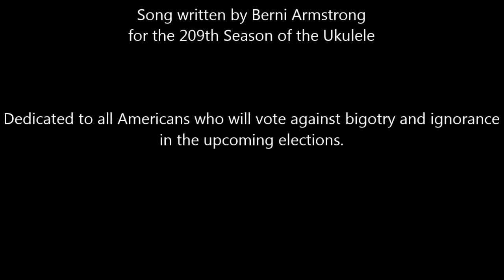The Joker in the Pack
A plea for the US not to vote for the Donald
LYRICS & CHORDS
(C) Watch out America, if the Donald comes up (G) trumps.
You’re gonna (D) need a stomach (G) pump.

They (D) take him for a Joker, he’s the (C) wild card in the (G) pack.
(C) Saying right out loud what all the morons (G) think.
He (C) wants to brand the Moslems, that (D) brain-dead, rich-kid (G) fink.

The (D) Bible Belt fanatics think he's (C) some kind of (G) God,
A (C) billionaire saviour for the (D) great unwashed down (G) trod.
In(C)stall a president whose got his (D) own interests at (G) heart.

His (D) promises are as false as the (C) hair upon his (G) head.
He’ll (C) lead us into wars, but your (D) sons will come home (G) dead.
He (C) claims he is the man to make the US great a-(G)gain,
But to the (C) rest of the world he is (D) obviously in-(G) sane.